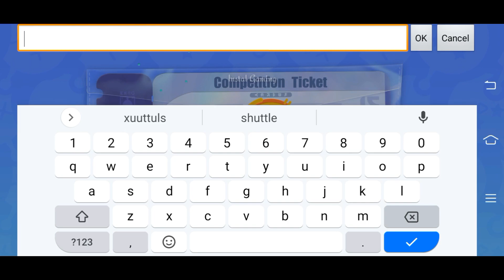Eggy Party Gameplay - Battle Royale Game Android IOS APK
eggy party
eggy party battle royale
eggy party battle royale gameplay
eggy party battle royale instal gaming

Memory Size : 1,60 GB
Language : English
Genre : Battle Royale
Game Online / Game Offline : Game Online

EGGY PARTY: BATTLE ROYALE by Netease Games Global

Follow the Eggies in an action-packed, EGG-CITING world! Crack the competition in this multiplayer fuelled battle royale party game and be the last Eggy standing!

【Game Features】
The EGG-CITING world of Eggy Party now in limited closed beta test!
Be the first to try out this multiplayer game now and be part of the development! Crack the competition by conquering all obstacles in the wildest levels. Survival is the motto in this battle royale, be the last Eggy standing!

BAM! Party hardy!
Watch out! Every hit will make you bounce and clash all over the place! What's a party game without a little chaos?

BOOM! Crash the party!
Bombs, freeze, electric shocks, and even farts... Anything goes! Some for you advantage, others for pure mischief. It's a party game after all!

ROLL! Beat the traps!
Lifting doors, rotating fans, flipping floors... random traps only make the party more fun! It’s okay to fall, as long as you stand out and conquer!

CREATE! Be the LIFE of the party!
No room for boredom! Try out the Eggy Workshop and create your OWN fun levels! Build your own pvp challenges or show off your skills in other players' courses!

Ever wonder how a toy ends up in your hands? Embark on this PVP multiplayer battle royale party game, and race to be the Eggy that puts a smile on someone's face!

instal gaming
Instal Gaming